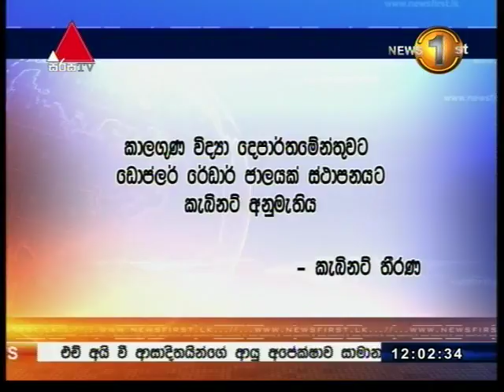මහාධිකරණ විනිසුරුවරුන් සංඛ්‍යාව 85ක් දක්වා වැඩි කිරීමට කැබිනට් අනුමැතිය